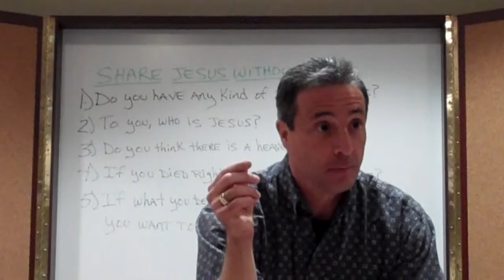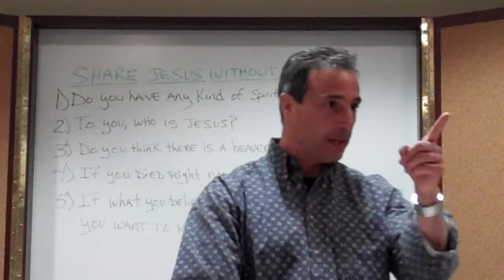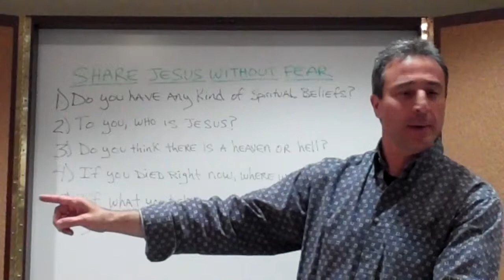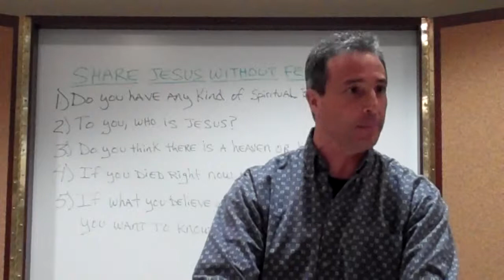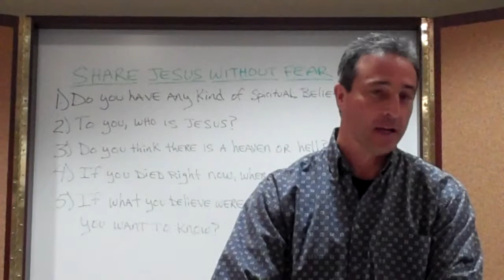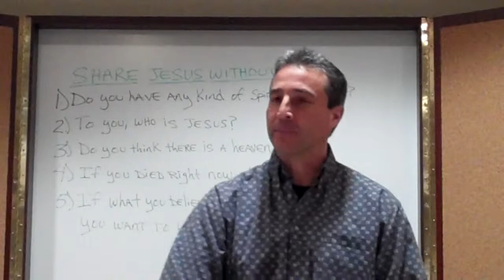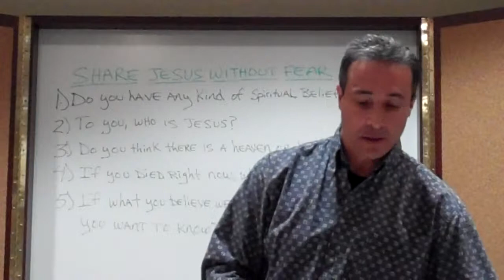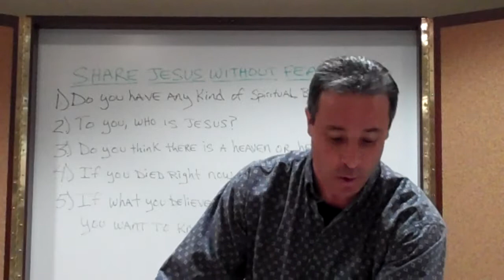Share Jesus Without Fear, Pt 2